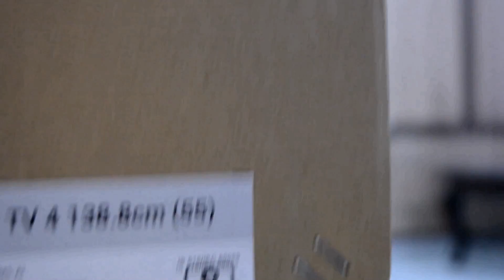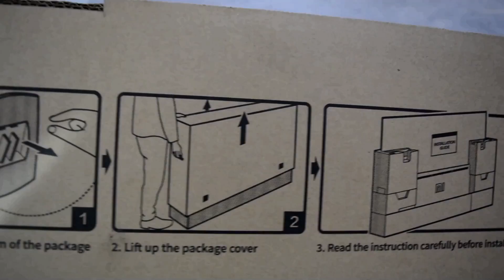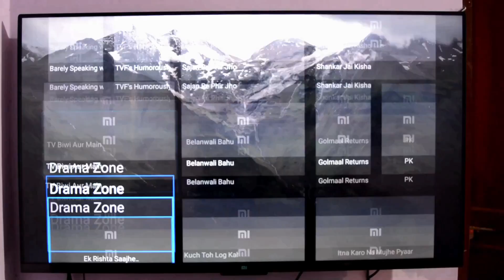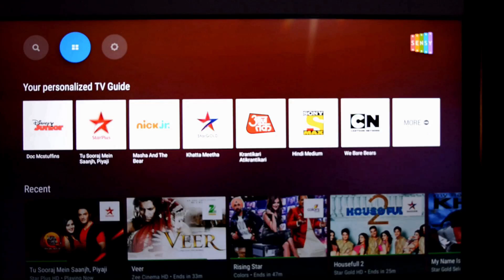Xiaomi Mi TV 4, 55 inch 4K HDR TV unboxing | Unboxing # 8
MI LED TV 4a HORIZON EDITION TV

MI TV 4 PRO 55 InCh [Amazon]
32 INCH [Amazon]
49 INCH 4A Pro [Amazon]
Samsung 80 cm (32 inches) Wondertainment Series HD Ready LED Smart TV(2020 Model) [Amazon]

Samsung 138 cm (55 Inches) Wondertainment Series Ultra HD LED Smart TV (2020 Model) [Amazon]

Samsung 163 cm (65 Inches) Wondertainment Series Ultra HD LED Smart TV(2020 model) [Amazon]

Samsung the FRAME 55 INCH:https:/

Samsung the FRAME 50 INCH

Sony Bravia 108 cm (43 inches) Full HD Smart LED TV (2020 Model) [Amazon]

Sony Bravia 138.8 cm (55 inches) 4K Ultra HD Smart LED TV(2020 Model) [Amazon]

Sony Bravia 80 cm (32 inches) HD Ready LED TV KLV-32R202G (Dark Brown) [Amazon]

Realme 108cm (43 inch) Full HD LED Smart Android TV  (TV 43)

Realme 80cm (32 inch) HD Ready LED Smart Android TV  (TV 32)

Vu 108 cm (43 inches) 4K Ultra HD Smart Android LED TV | With 5-Hotkeys 43UT (Black) (2020 Model) [Amazon]

Vu 126 cm (50 inches) 4K Ultra HD Smart Android LED TV | With 5-Hotkeys 50UT (Black) (2020 Model) [Amazon]

55 INCH Mi Tv 4